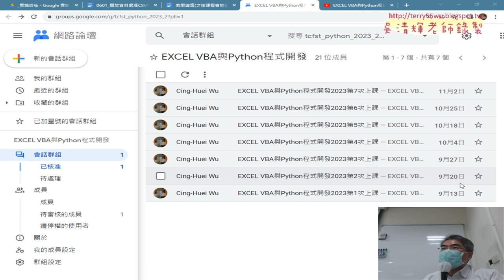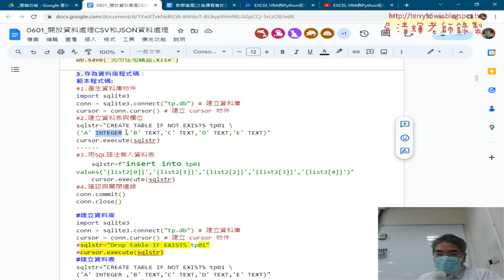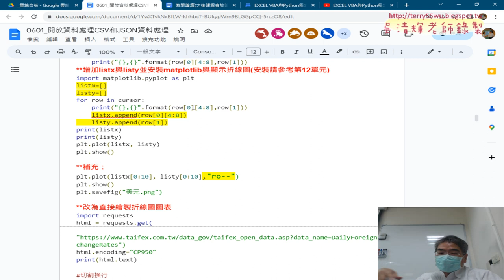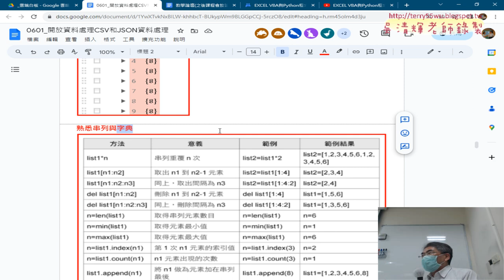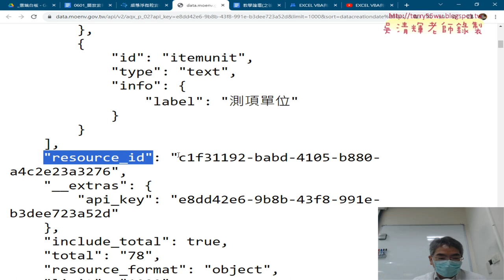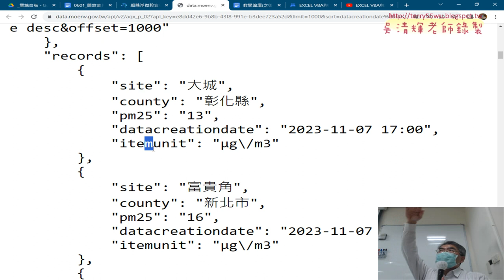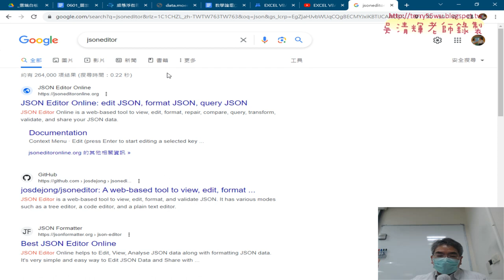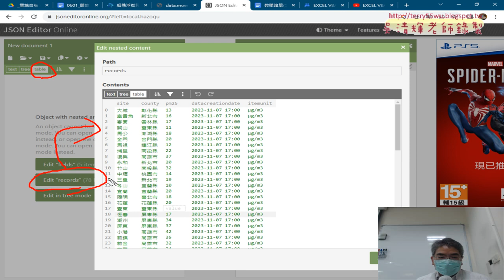01 重點複習與JSON格式說明